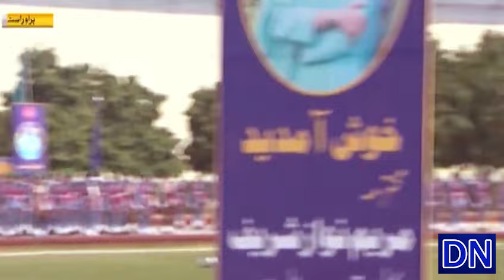SHO Maryam Nawaz | Maryam Nawaz in Police Uniform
LIVE , Currents Affairs , Political News , International News , Human Rights , Minority Righs , Freedom of Speech.

For Query, Marketing, Business and Promotions Contact